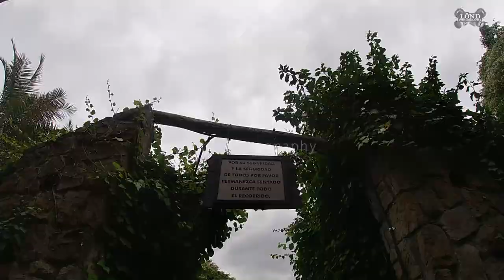Spirit Championship 2019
Todo Listo Para el Spirit Championship 2019, que se llevara a cabo en el parque Mundo Aventura.